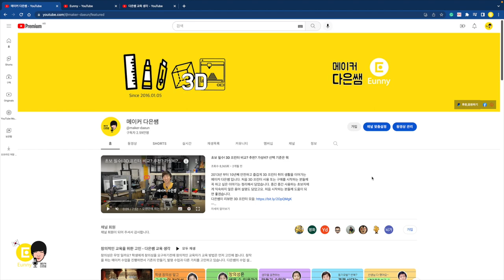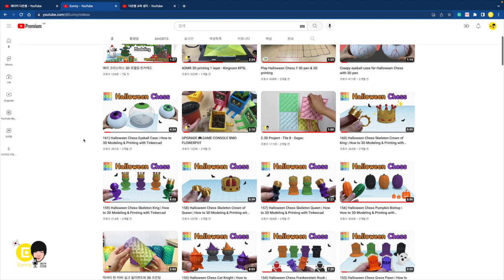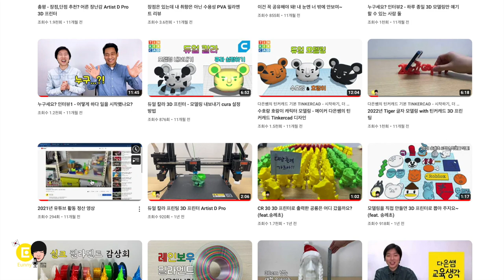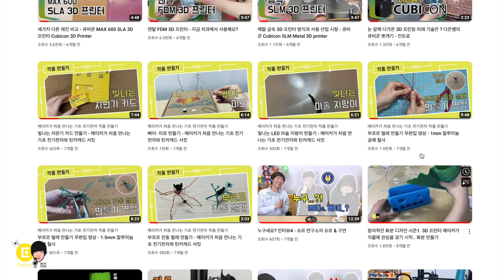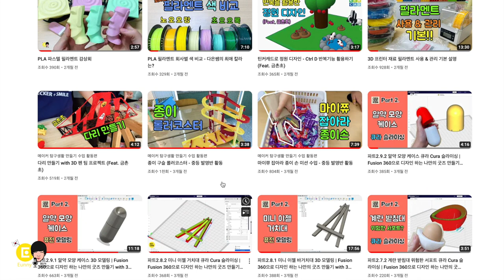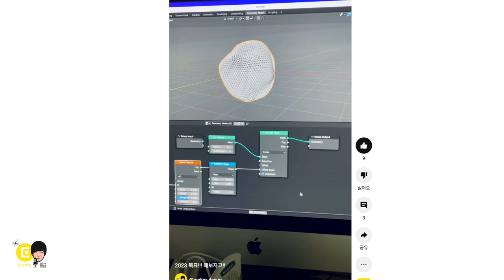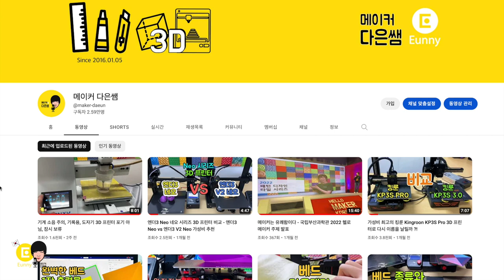2022년 메이커 다은쌤 유튜브 정산 - 뭐 했나 ?!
새로운 해가 시작할 때면 올해는 뭐하지... 싶다가도
빠르게 지나간 시간을 다시 거슬러보면, 뭔가 하긴 많이 했구나 하는 생각이 듭니다.
2023년도 꾸준히 즐겁게 활동하는 모습으로 뵙겠습니다 :)